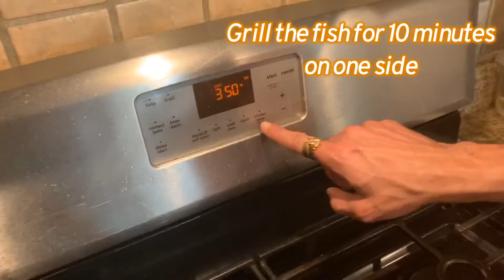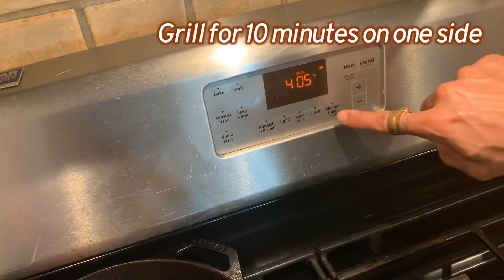Grilled Fish Recipe || AP Cooking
Any kind of fish can be used for this recipe.